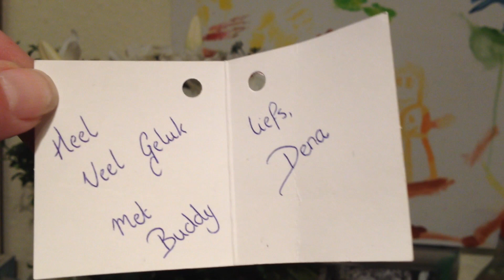Big Dog Bone for Little Puppy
Big Dog Bone for Little Puppy. Our puppy, Buddy got a gift. A big, huge dog bone. Buddy is a boomer puppy, so pretty small. The bone was longer then the puppy! So he started barking at the bone and going crazy. Still pretty cute. After a while, he settled down and has learned how to enjoy this doggy bone, puppy or not! Big Dog Bone for Little Puppy!